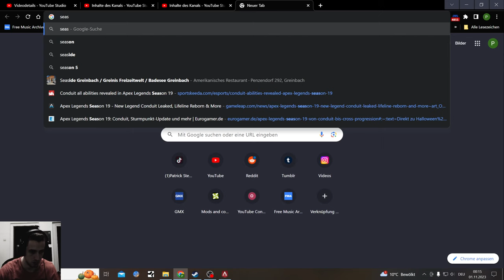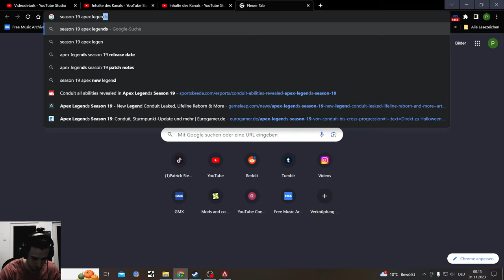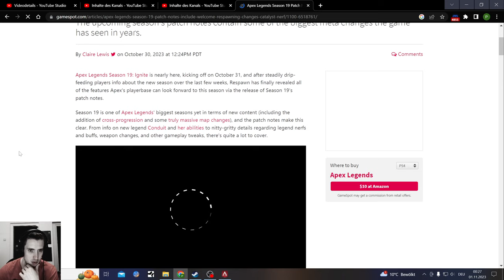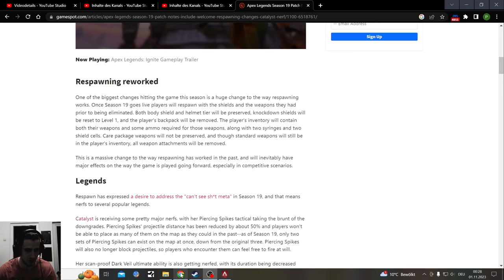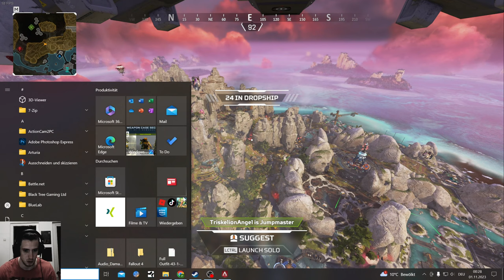Apex Legends Season 19 Conduit and Storm Point 1st look goes Miserable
Apex Legends Content Season 19 Conduit Gameplay here, I will cover Apex more till a new the Cycle Frontier comes out

Apex Legends S19 Ignite with new Legend Conduit and the Battlepass that I will stare at

The Last Time I played this Game was last Year still in german still on the Ps4 where I got a lot of things unlocked

Apex Legends (train - drive by cover) a dmr that looked like you